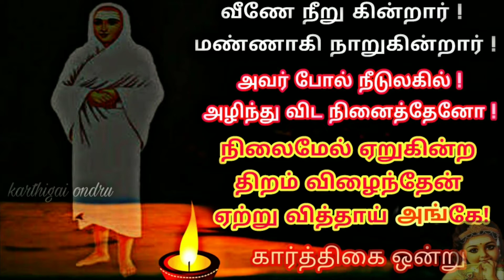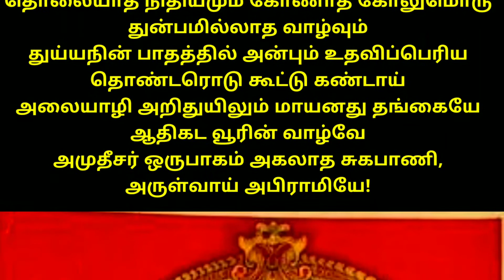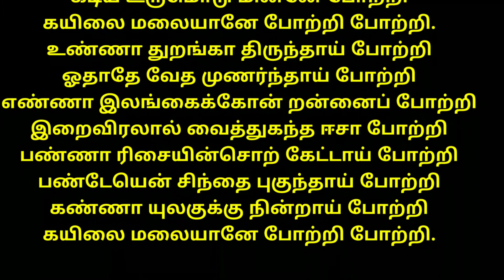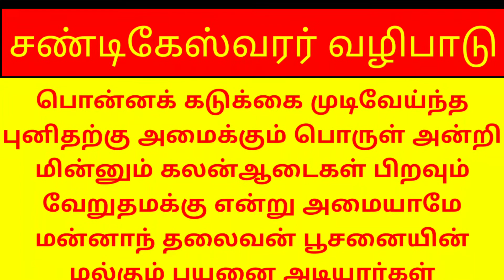பஞ்ச மூர்த்திகள் வழிப்பாட்டு துதிகள்! வாழ்வை வளமாக்கும் தமிழ் மாத பௌர்ணமி வழிபாடு!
தீப திருநாள் வாழ்த்துக்கள்

வாழ்வை வளமாக்கும் தமிழ் மாத பௌர்ணமி   வழிபாடு பஞ்ச மூர்த்திகள் வழிபாடு துதிகள்